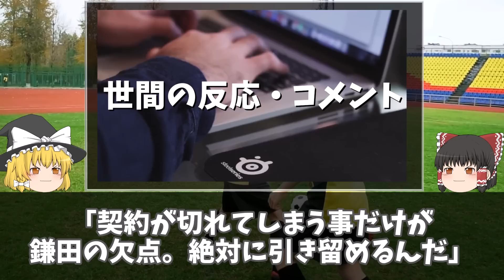【海外サッカー】キング・鎌田3戦連発！フランクフルト、逆転でグループ突破！その他CL最終節ゆっくり解説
EL男からCL男へ！今季絶好調の鎌田がレーザーポインターの嫌がらせをものともせず3戦連発！
チームも逆転勝利でCL初出場でグループ突破！スポルティングはELへ。
その他グループAからDまでの最終節の結果と最終順位をゆっくり解説。